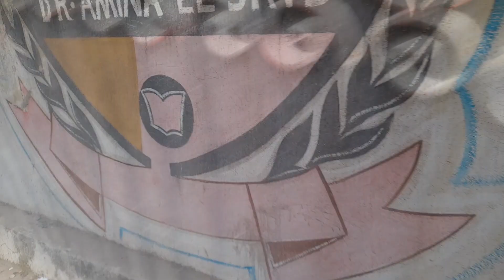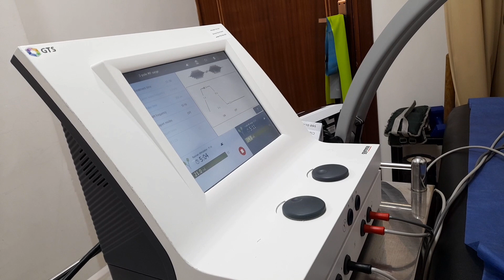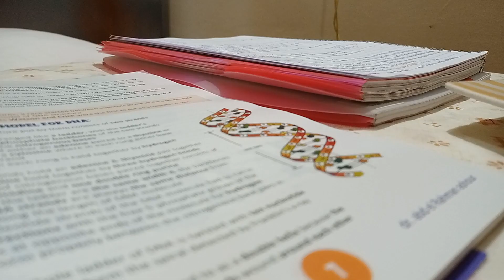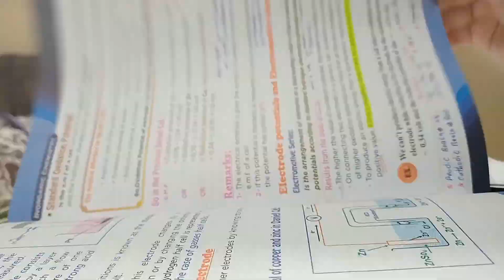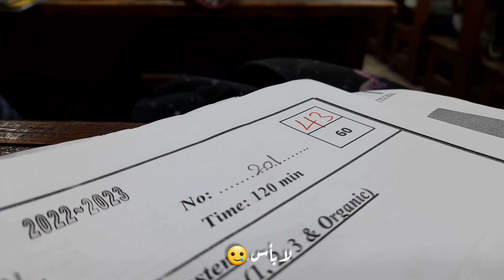high school student vlog 🦋🍃120 hrs of my life 👩‍💻📚